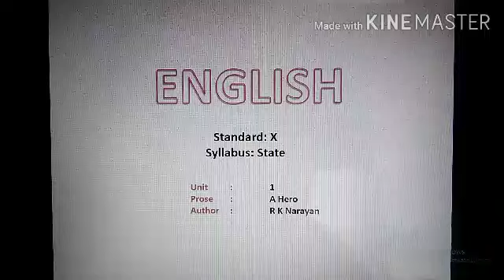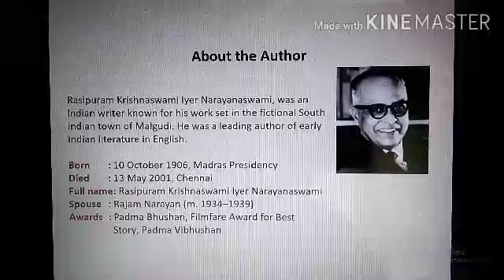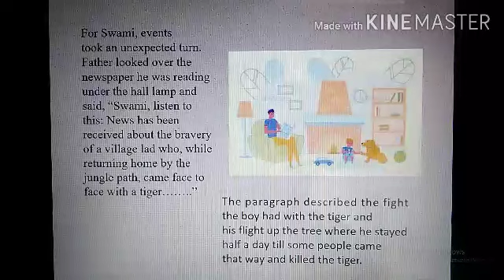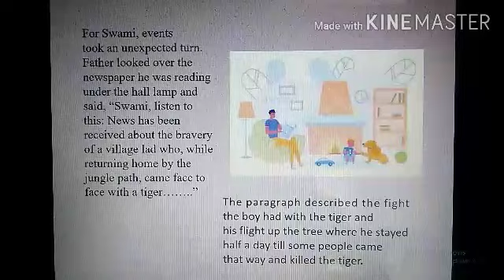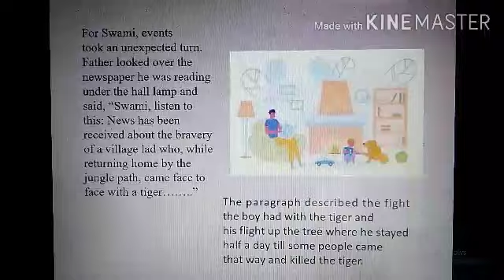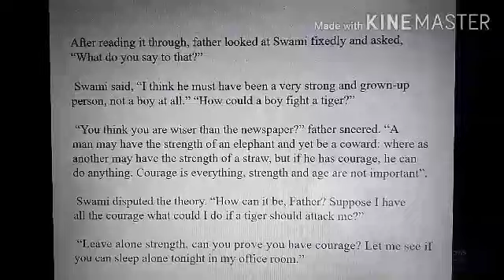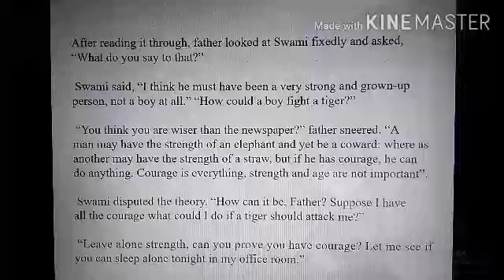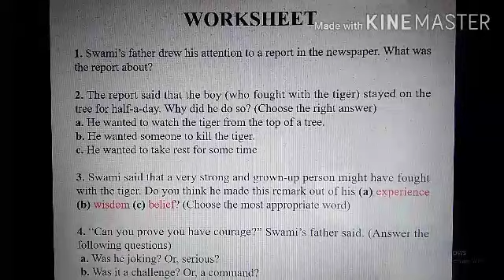Grade 10 State English A hero